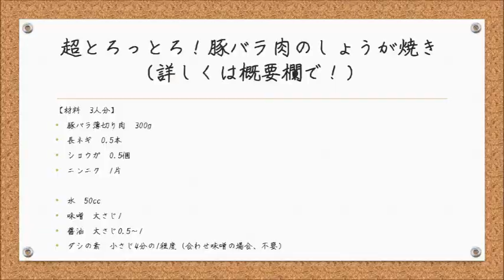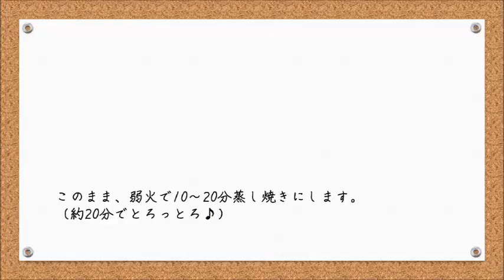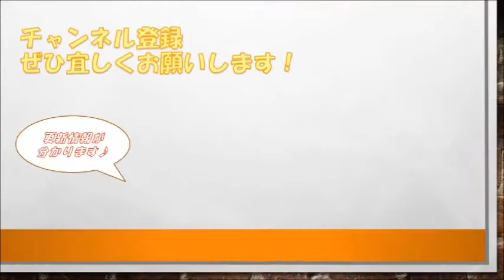超とろっとろ！豚バラ肉のしょうが焼きの作り方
作り方の詳細は、レシピサイトにて公開しています。合わせてご覧頂けたら幸いです！

☆ingredients
300g pork belly
1/2 onion (or green onion)
1/2 ginger

50ml water
1 tbsp miso
1/2 tbsp soy sauce
1/4 tsp dashi-no-moto(Japanese bouillon cube)

「食の贅沢/Food luxury」は、毎日の食卓を手っ取り早く「贅沢」にするチャンネルです。
「簡単で、美味しい。」をモットーとして、最近ではヘルシー・低カロリーな料理を中心に、あの手この手で料理を紹介しています。

【使用楽曲】
・煉獄庭園